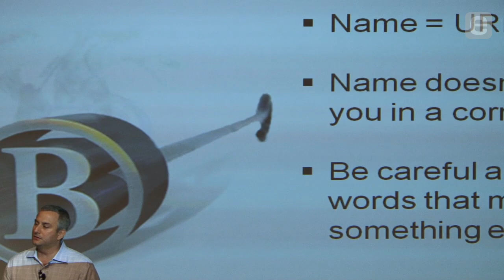Mark Suster: Branding and Commitment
Serial entrepreneur Mark Suster offers quick lessons in smart branding for startups: 1) Your company name should be your URL address, 2) Don't let your company name box you in, and 3) Be careful of using words in your name that mean something else. Suster also explains why you should have the commitment to see your startup through.